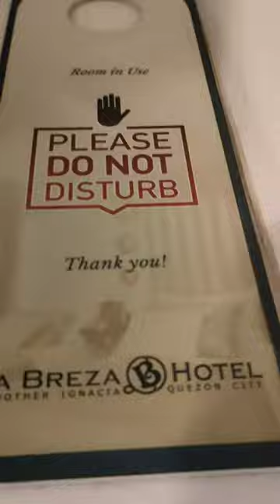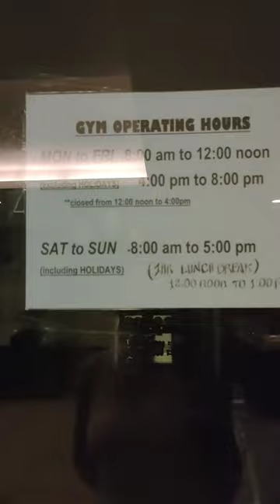La Breza Hotel... classic, warm and friendly.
Big rooms, amenities complete with toiletries and unbeatable hospitality.
No one can beat big beds each and 4 pillow each!!! 🥰🥰🥰